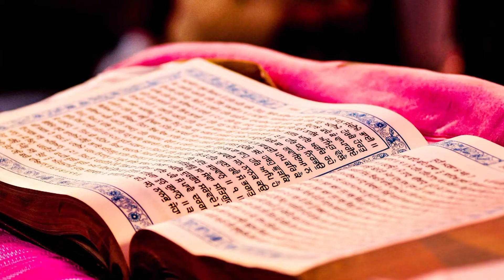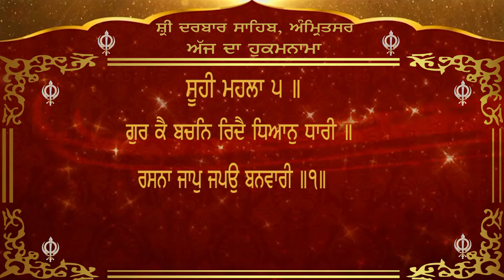Today's Hukamnama from Darbar Sahib Amritsar Channel Y